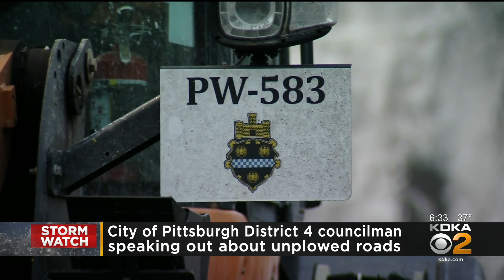Councilman Coghill Speaks Out Over Unplowed Roads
District 4 City Councilman Anthony Coghill says he's received several complaints about untreated roads in the south hills.